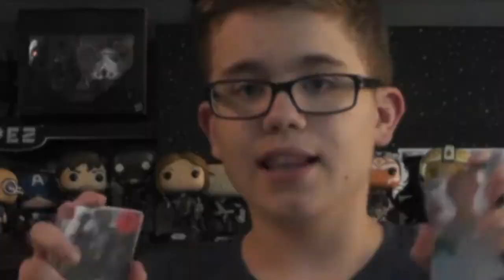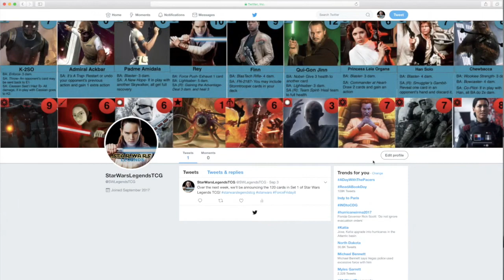MAJOR IAN CHANNEL UPDATE!!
It has seriously been too long, guys. I'm so glad to be back.

Thank you guys so much for tuning in! Internet hug, Ian :)

"Star Wars BATTLEFRONT II ADVENTURES Episode 1- The Journey Begins"